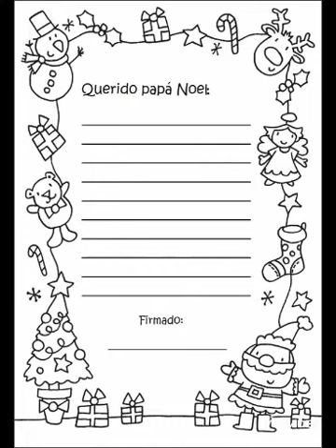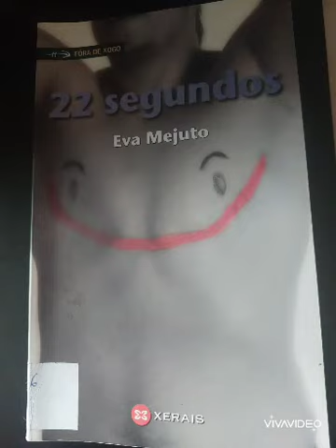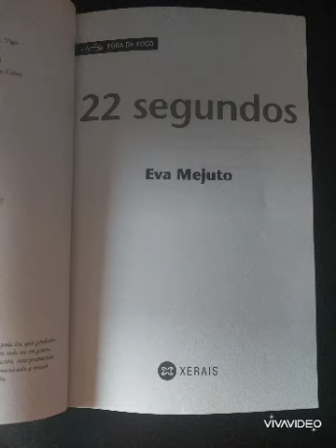Book tráiler da novela 22 segundos, de Eva Mejuto. Realizado por Nerea Sánchez Castro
Unha nova entrega no noso recuncho de realización youtubeira, velaquí o Book tráiler da novela 22 segundos, de Eva Mejuto (col. Fóra de Xogo. Xerais, 2019). Realización youtubeira: Nerea Sánchez Castro, 3º ESO A, CPI Viaño Pequeno (Trazo)